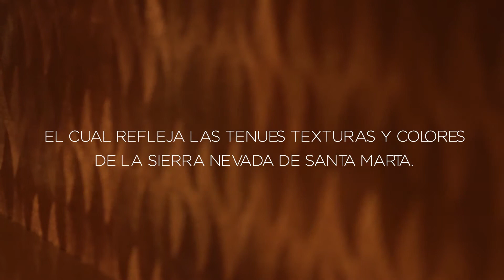Conoce el nuevo Hotel Exe Bacatá 95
El Hotel Exe Bacatá 95 maneja un estilo moderno inspirado en la cultura indígena colombiana Kogui, reflejando en sus texturas y colores la Sierra Nevada de Santa Marta.

Este Hotel te ofrece los más altos estándares de seguridad, comodidad y tecnología. Cuenta con 108 habitaciones, gimnasio, un restaurante-bar de comida nacional e internacional, terraza abierta con piscina climatizada perfecta para disfrutar de la vista de la ciudad. ¡Bienvenidos!